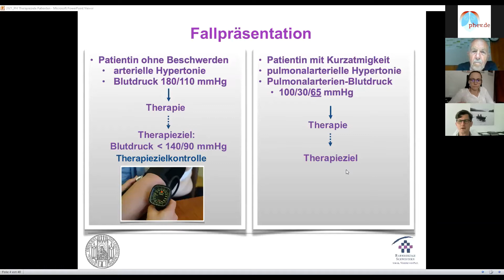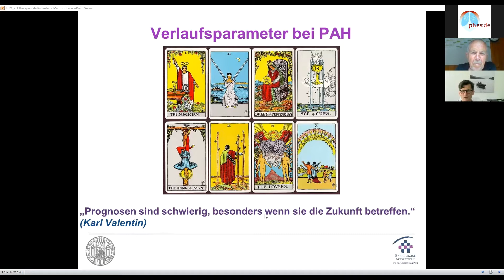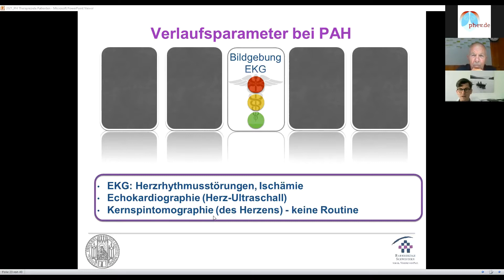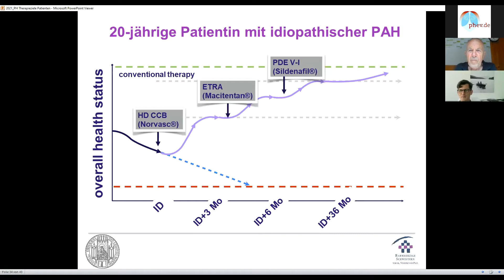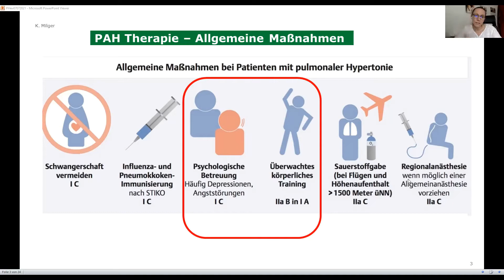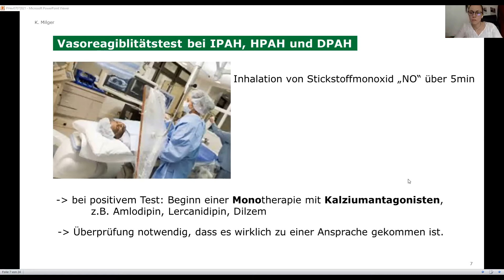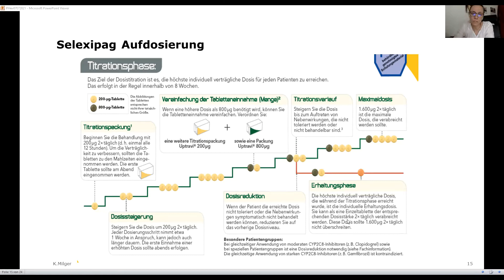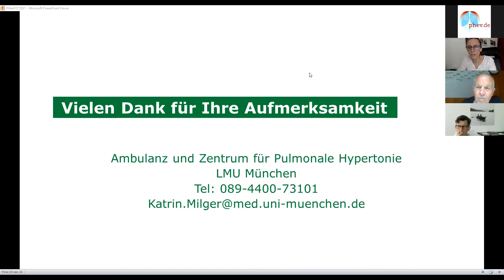Webinar des pulmonale hypertonie e.v. vom 07.07.2021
Ausschnitte aus dem Webinar des pulmonale hypertonie ev. mit folgenden Thema:

Therapieziele bei Lungenhochdruck

– wo wollen wir eigentlich hin?
mit Prof. Dr. med. Hanno Leuchte, Chefarzt Innere Medizin II, Krankenhaus Neuwittelsbach, München

– wie erreichen wir unsere Ziele?
mit Dr. Katrin Milger-Kneidinger, Oberärztin, Med. Klinik V,
Klinikum der Universität München Großhadern

Moderation: Hans-Dieter Kulla, pulmonale hypertonie e.v.